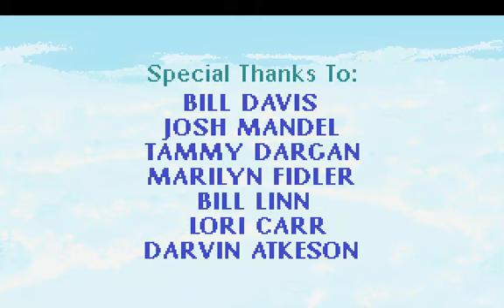Let's Play - EcoQuest 2 - Part 1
Adam's second adventure takes him to find the 'Secret of the Lost Rain Forest'
WARNING: EXTREME FOUL LANGUAGE AND IMMATURITY!!!